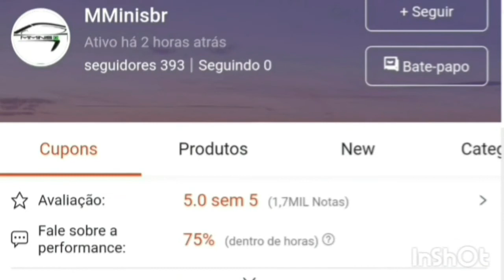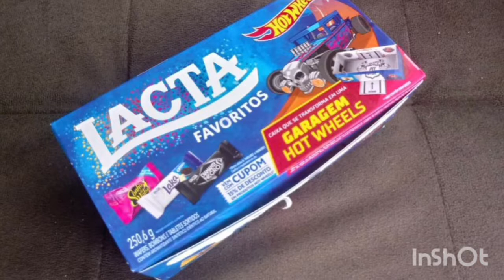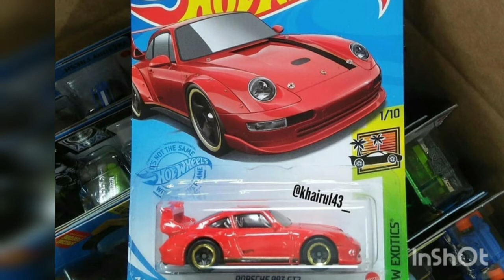Hotwheels novidades 2021. Pt10.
Músico: @iksonmusic